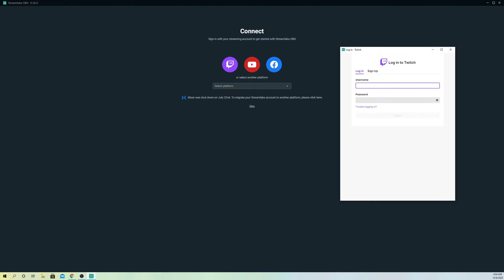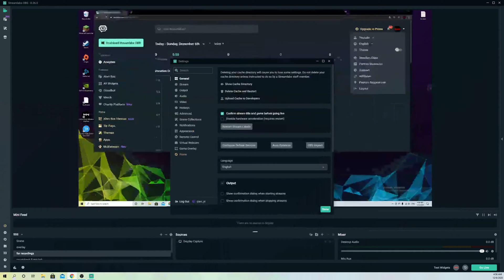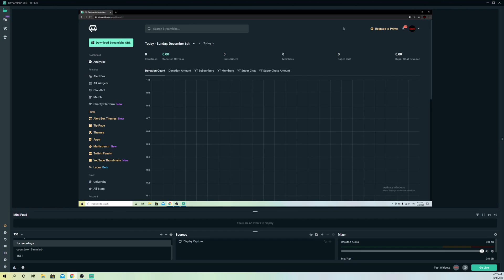STREAMLABS OBS NOT CONNECTING TO TWITCH HOW TO FIX!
This video shows how to fix not connecting to twitch